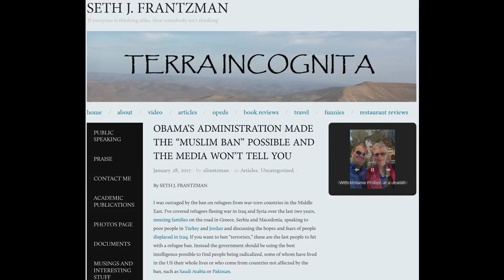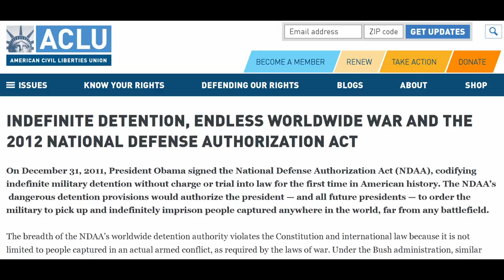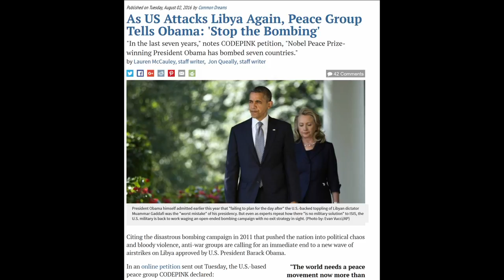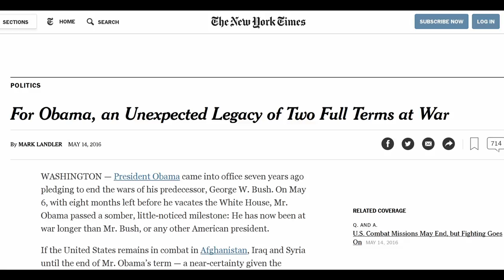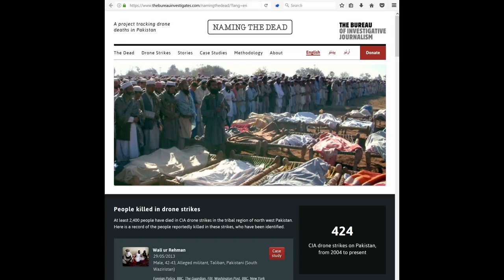All Trump, All The Time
It's Trump all the time in America, and many people seem to have forgotten exactly how we got here.